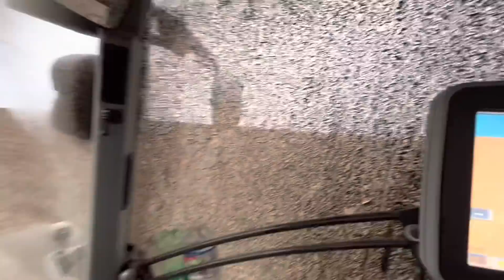Втопили трактор МТЗ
Не без пригод готуєм площу для посіву цукрових буряків. Втопили МТЗ, і мало не втопили Аксіона.